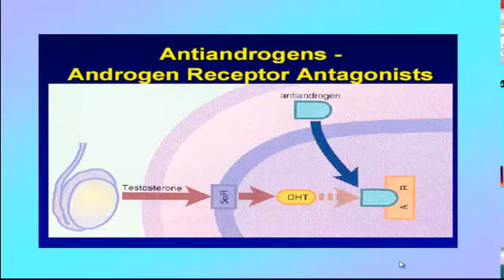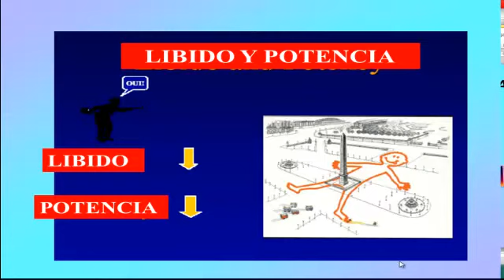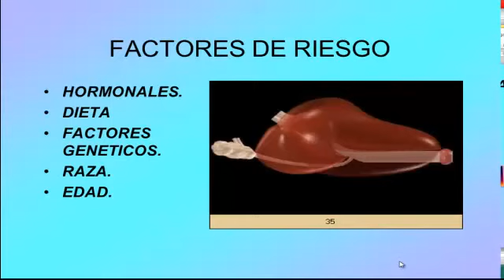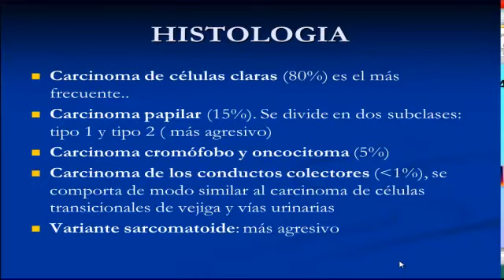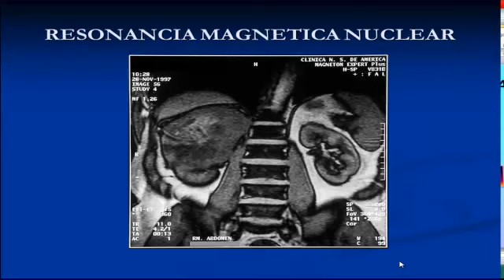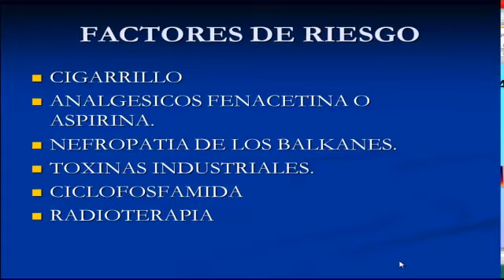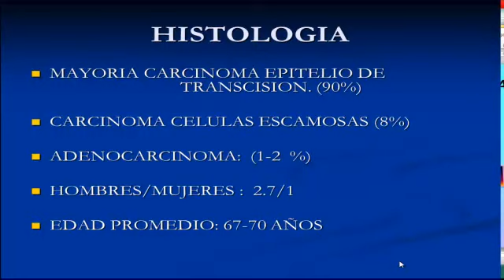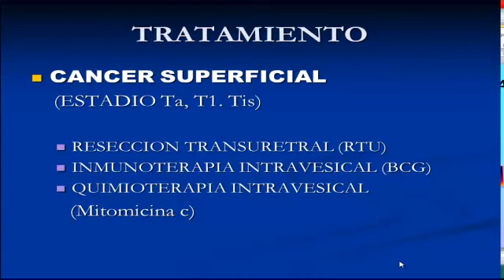Tmmed Urología - 2 16